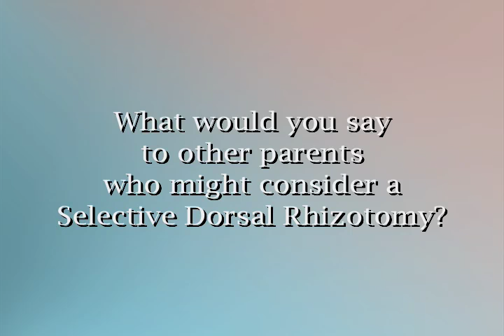Creighton's Story/Selective Dorsal Rhizotomy Surgery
This story chronicles the story of a boy with Cerebral Palsy who underwent selective dorsal rhizotomy surgery. This surgery has improved Creighton's ability to walk with limited assistance. The Surgery was performed by Dr. Peter Sun, MD, a pediatric neurosurgeon at Children's Hospital Oakland. The Technique was poineered by Dr. Warwick Peacock, MD